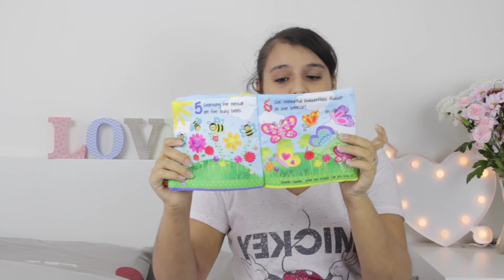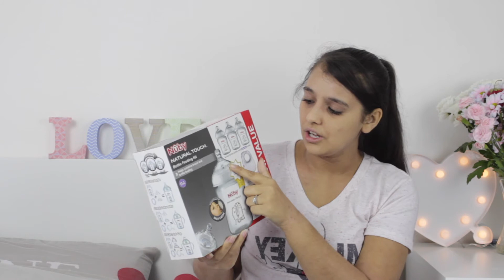Huge Angel Wholesalers Haul Including Baby Products, Plush Toys, Hampers & More!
We hope you enjoy watching our HUGE Angel Wholesalers haul. This video is NOT sponsored and all opinions are our own. Keep a look out for more hauls.